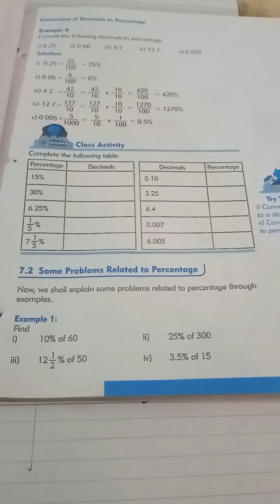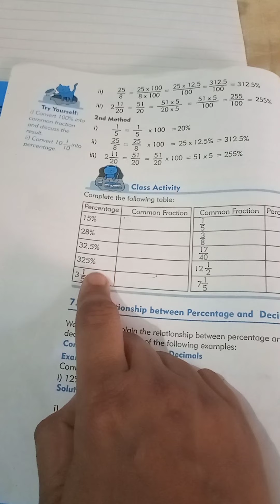Convert percentage to decimal in Urdu/ Hindi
This channel bring learning of basic mathematics concepts, tricks and technique and it is basically an educatiinal channel. This channel took start with easy problem.
Channel offers intructional video and gives great understanding
THANKU💫

convert%to decimal